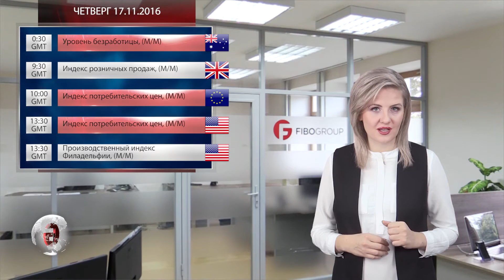Форекс аналитика с FIBO Group. Прогноз на 14.11.16 - 18.11.16. В центре внимания инфляция США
Новая торговая неделя будет не менее активной чем предыдущая. Во вторник трейдерам станет интересна публикация статистики по индексу розничных продаж США за октябрь. Этот показатель важен, поэтому ожидаем рост торговой активности долларом США в парах с основными валютами. На следующий день состоится публикация индекса потребительских цен США за тот же месяц. Отметим, что показатели за август и сентябрь держатся в положительном ключе. Поэтому продолжение роста уровня инфляции только положительно повлияет на доллар США в парах с другими валютами.